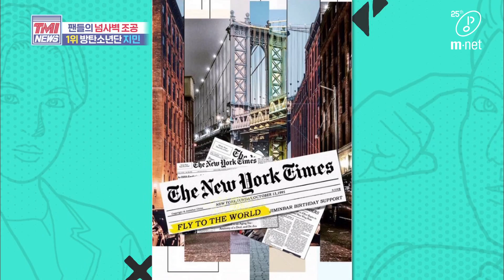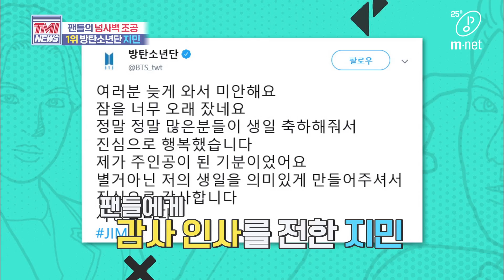Mnet TMI NEWS [40회] 너만을 위해 이 도시를 밝힐 거야..☆ '방탄소년단 지민' 200506 EP.40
[40회] 너만을 위해 이 도시를 밝힐 거야..☆ '방탄소년단 지민'